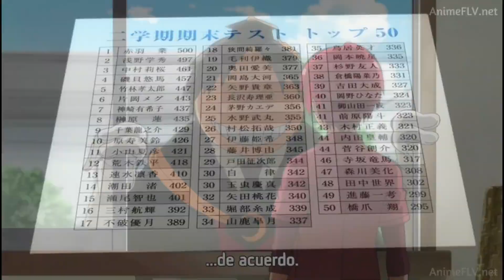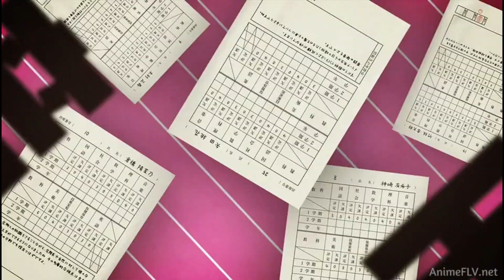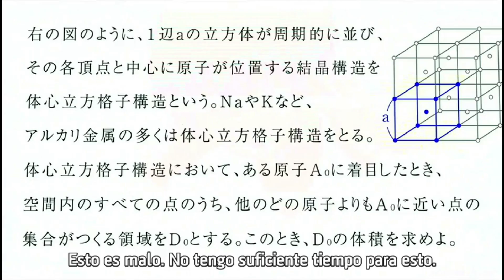El GRAN FALLO del SISTEMA EDUCATIVO || Un vistazo a ASSASSINATION CLASSROOM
Assassination Classroom es un anime que construye de forma perfecta las críticas sociales. Hoy toca ver como esta obra consigue desmontar el sistema educativo a lo largo de sus episodios.